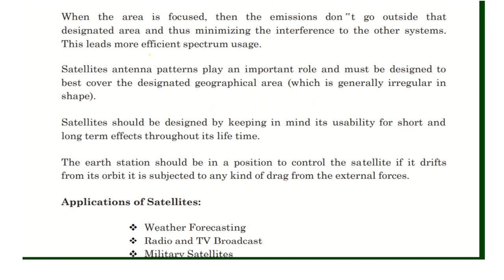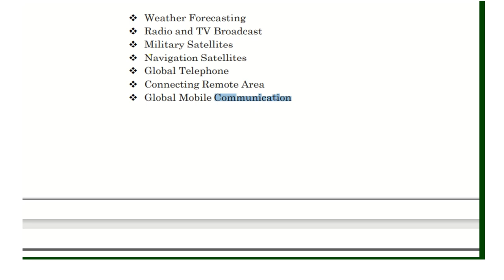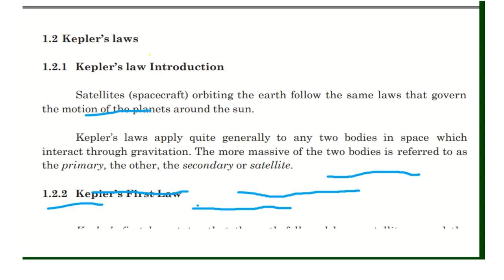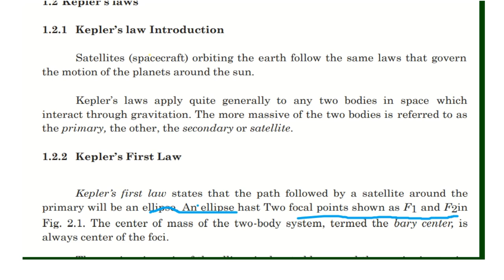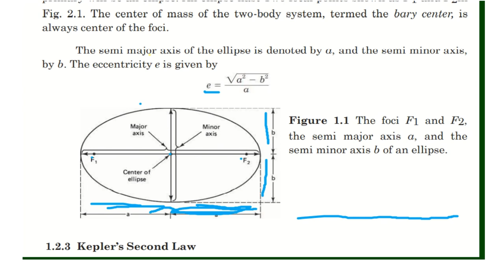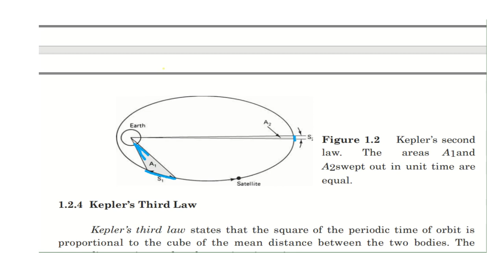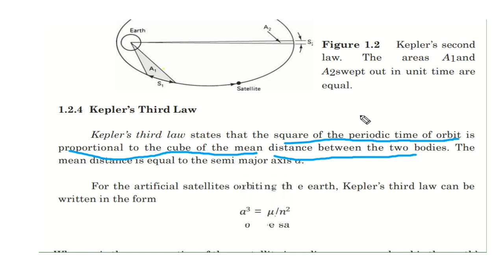Satellite Communication || ECE || KPSC || PWD || Overseer ||Engineering Assistant